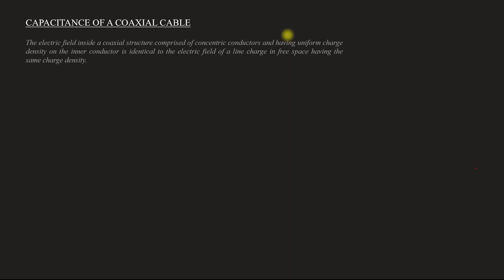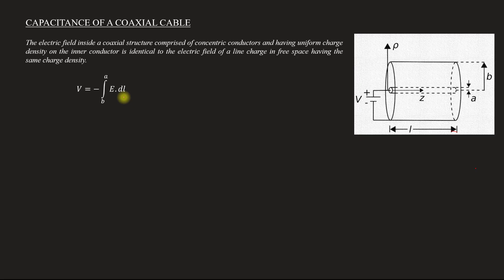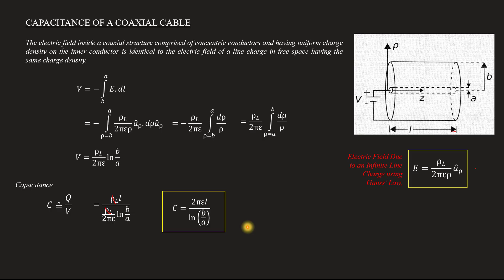Derivation of capacitance of coaxial cable | EM - Module 2 | Lecture 32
Subject : Electromagnetics
Lecture 32
Topics covered
  Step by step derivation of capacitance of coaxial cable